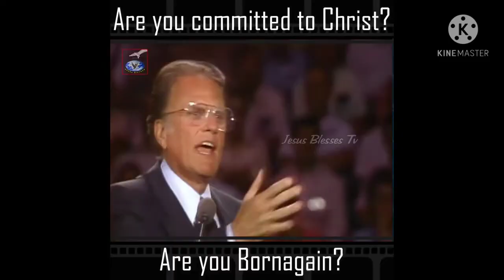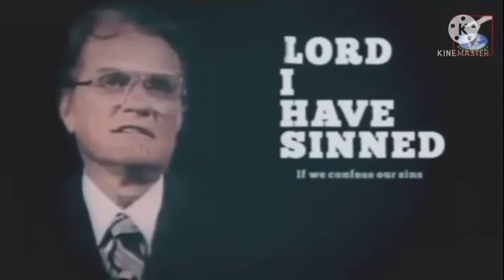Jesus is coming soon, Are you born again? Repent now.Jesus will save you. He is the only way. Amen..